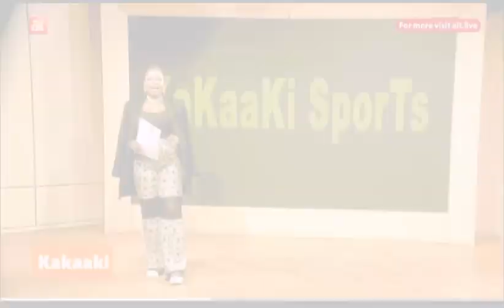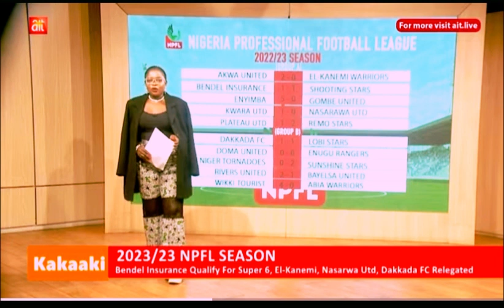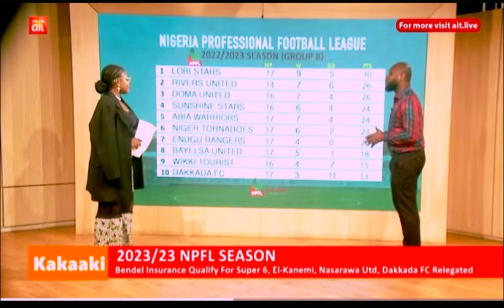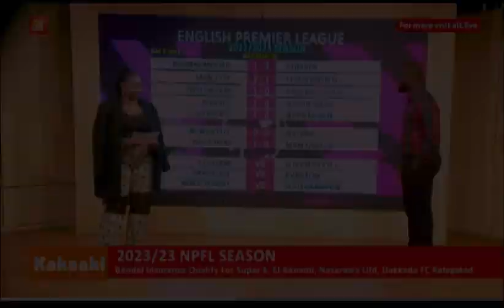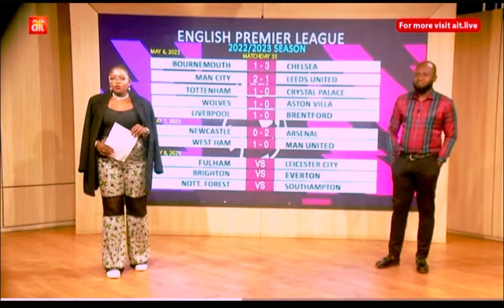MAY 8 2023 Edition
A brief on the Monday morning sports show on as aired on @AITLive today 8/05/2023 ….